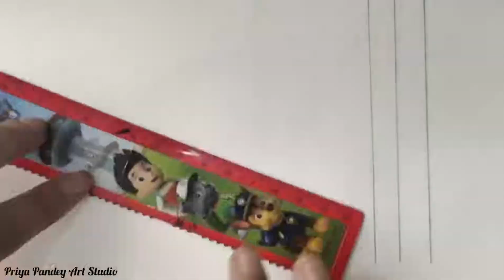Girl Pencil Drawing Beside Window// Girl Pencil Sketch for Beginners// Step by Step